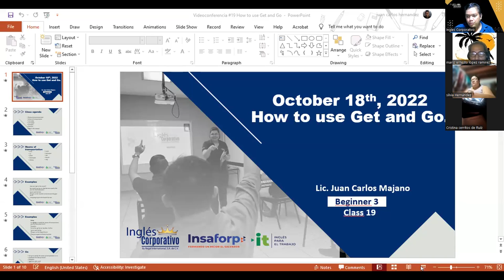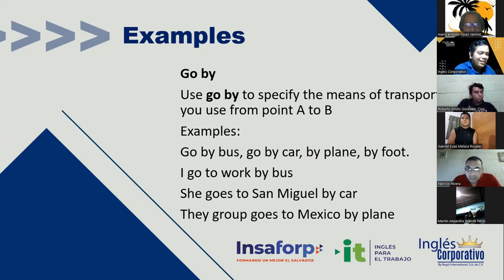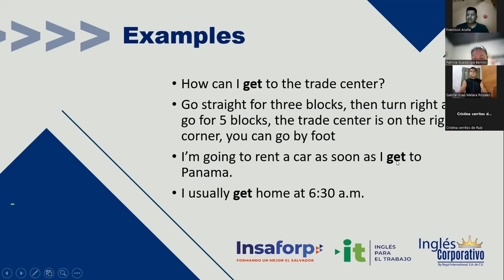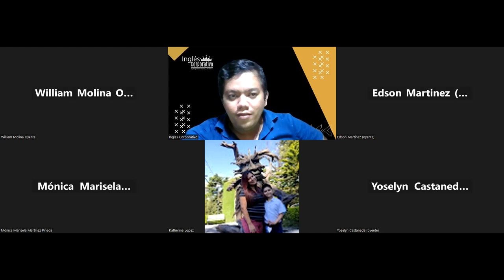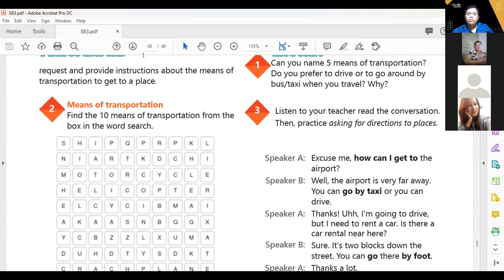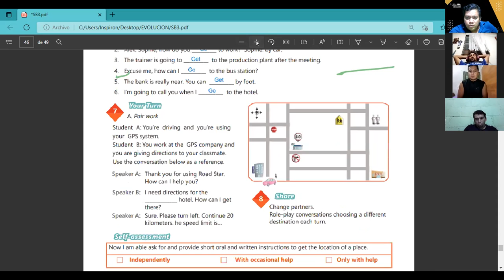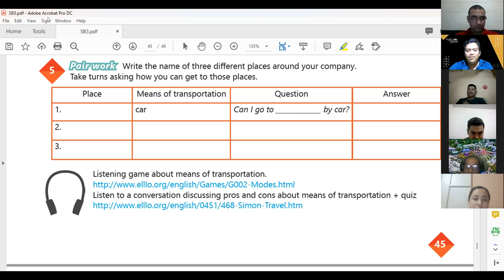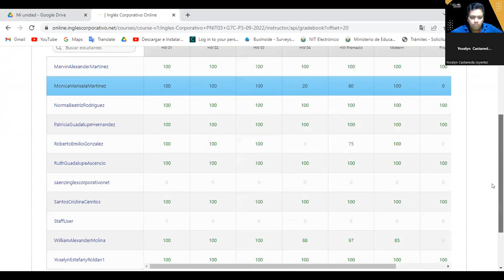Inglés Corporativo-18-10-2022 -How to use get and go